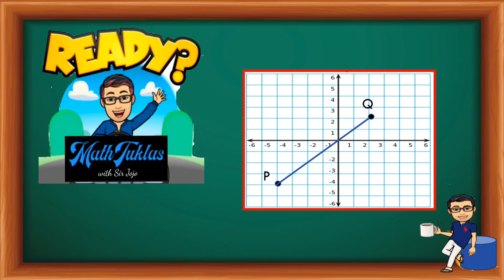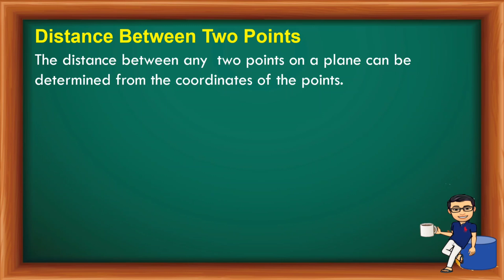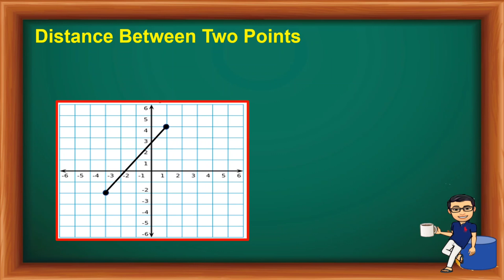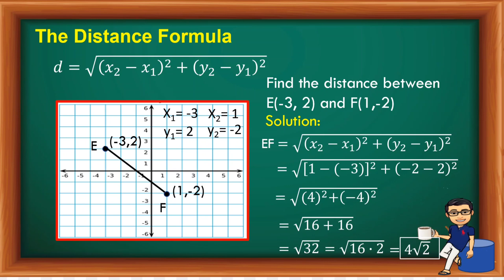Grade 10 - Distance Formula - Distance Between Two Points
This presentation is about finding the distance of two points using distance formula